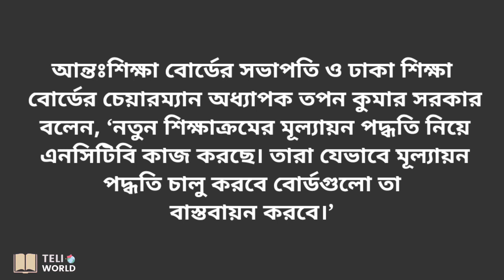থাকছে না জিপিএ-০৫ পদ্ধতি আসছে নতুন পদ্ধতি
এসএসসি ২০২৬ সাল থেকে থাকছে না জিপিএ, আসছে নতুন পদ্ধতি এসএসসি ২০২৬ সাল থেকে থাকছে না জিপিএ, আসছে নতুন পদ্ধতি